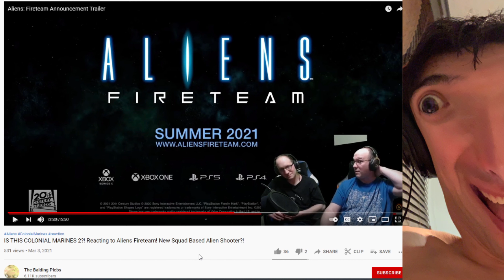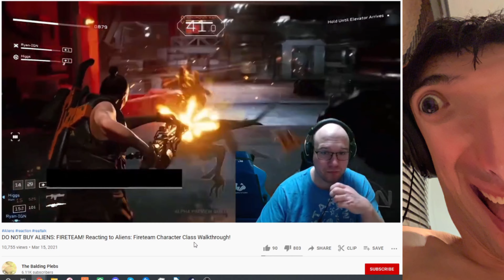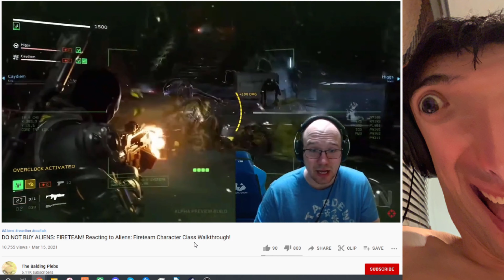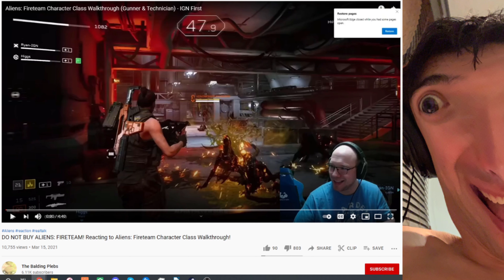DEFENDING ALIENS FIRETEAM FROM A DEDICATED HATER (IT GETS SPICY) THE BALDING PLEBS RESPONSE PT 1